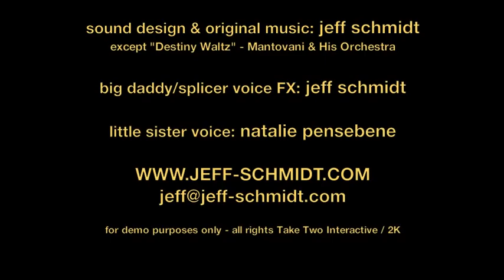JEFF SCHMIDT SOUND DESIGN & MUSIC DEMO [BIOSHOCK2]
for demo purposes only

Sound Design / Music replacement demo cinematic from the Take Two Entertainment /2K video game Bioshock 2.

Sound Design, Original Music, creature voice FX : Jeff Schmidt

female voice:  natalie pensebene

"destiny waltz" by mantovani & his orchestra